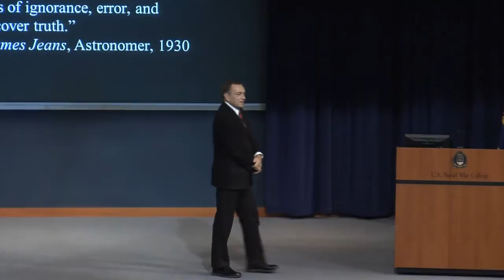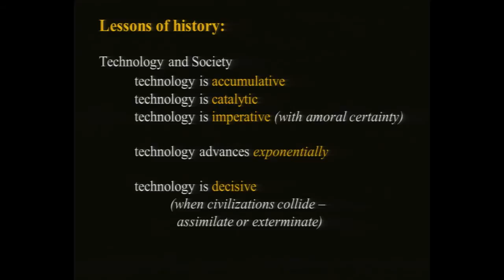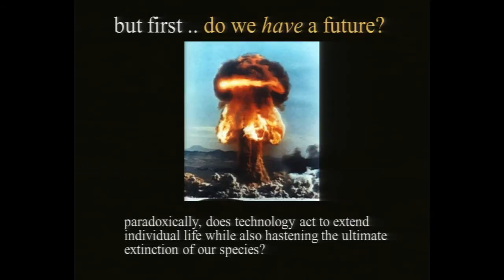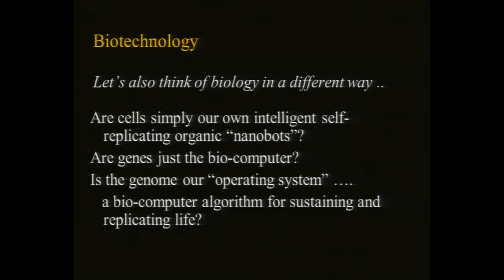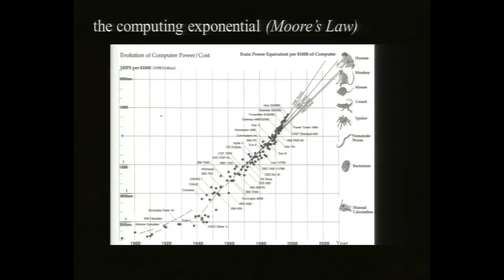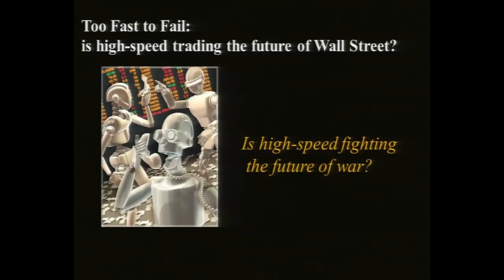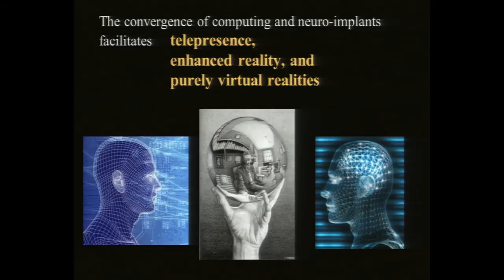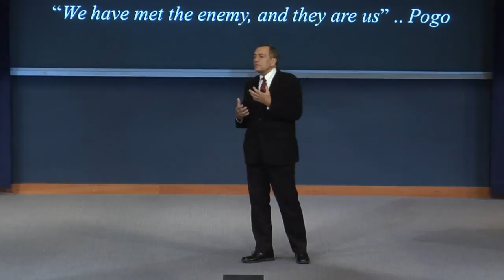Ethics 2015 | Lewis Duncan: Ethics and Technology